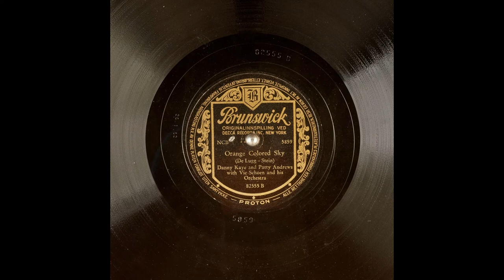'Orange Colored Sky' - Danny Kaye and Patty Andrews with Vic Schoen orchestra (1950)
Singers: Danny Kaye, Patty Andrews
Year: 1950

The original 'Orange Colored Sky' has been written by Milton De Lugg and Willie Stein in the same year.